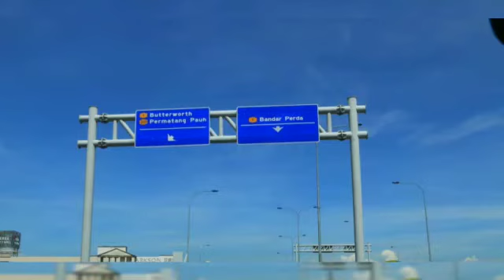DISTANCE IS JUST A NUMBER! SELAMAT HARI RAYA!